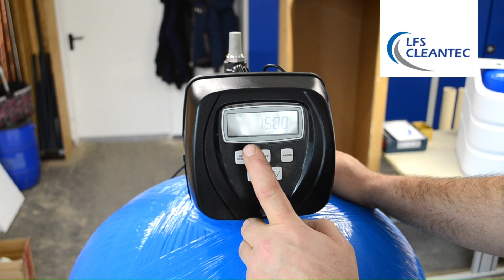FEB air+ | Programmierung der exklusiven Sauerstoff Zufuhr beim LFS CLEANTEC Eisenfilter FEB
Jetzt neu und exklusiv bei LFS CLEANTEC für den FEB Eisenfilter: die Erweiterungs-Option FEB air+!

In diesem Programmier-Video zeigen wir Euch, wie man das air+ System eigenständig einstellen kann.

Wichtig: Die air+ technology ist nur kompatibel mit den FEB Enteisenungsfiltern von LFS CLEANTEC.

Info: Die Anlagenkapazität ist abhängig von der Größe Ihres FEB Eisenfilters.
Als Faustregel für den richtigen Wert gilt folgenden Formel: FEB Anlagenbezeichnung/10